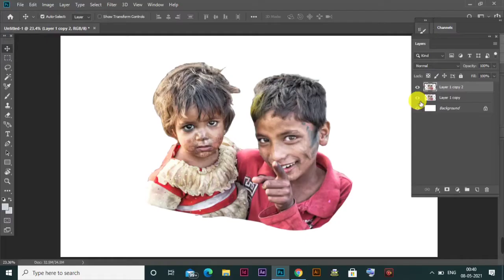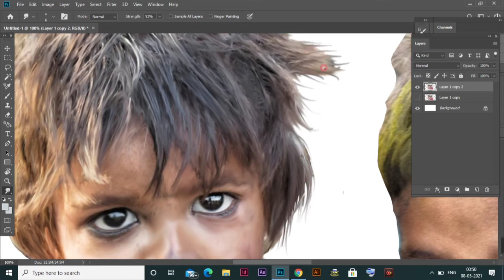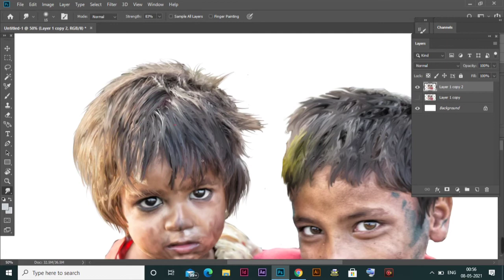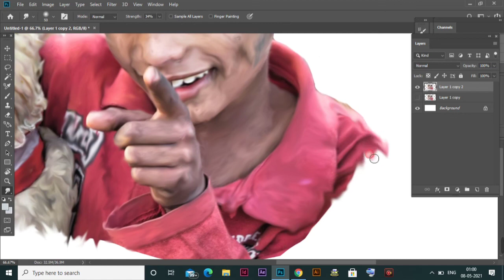Smudge Tool in Photoshop/How to use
Using smudge tool in Photoshop.
smudge tool,
photoshop
tutorial,

introducing Photoshop tools,

photoshop lessons for beginners
adobe photoshop free course
photoshop xray clothes tutorial
adobe photoshop tutorials for beginners pdf
soft smudge painting photoshop
photoshop smudge painting effect
digital painting tutorial in photoshop
plant face portrait effect photoshop tutorial
cover art photoshopsmudge painting photoshop tutorial
smudge painting
oil painting in photoshop
digital painting
angela bright
eyeshadow for beginners woc
makeup tutorial compilation
instagram makeup
fake lashes
photoshop wedding album design tutorial pdf
crazy photoshop edits
photoshop effects
photoshop tutorials painting
photo painting photoshop tutorial
photoshop digital painting tutorial for beginners
oil painting effect in photoshop cc 2018
photoshop digital painting smudge
smudge painting art photoshop easy method
smudge oil painting photoshop tutorial
oil painting tutorial photoshop cc
smudge painting photoshop tutorial
smudge painting photoshop tutorial 1
photoshop effects
digital painting
digital painting in photoshop tutorial for beginners
Retouching Tutorials
Photo Manipulation